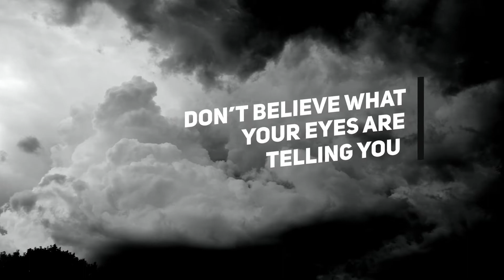Projeto Adobe Premiere Exclusivo 0418 - Shine Video